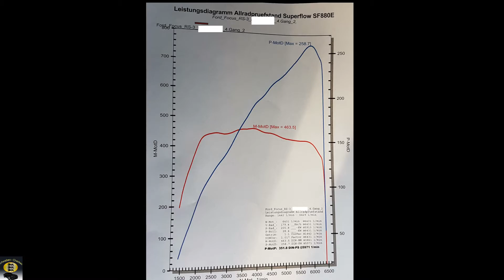Ford Focus RS (MK3) Leistungsprüfstand Werksangabetest, Dynamocheck, misfire exhaust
ERGO Versicherung AG
Nano-Keramik, Nano-Versiegelung (Zertifiziert)
KSTREET Performance

Gopro Hero 4 Black
Gopro Hero Session
Hand-Kamera 1
Hand-Kamera 2
Drohne
Gimbal
Rechner (Bearbeitung)
Alexa
Bearbeitungsprogramm
Samsung Gear 360